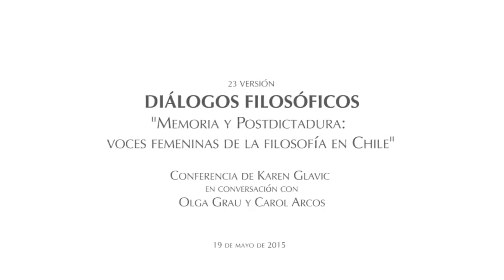Diálogos Filosóficos: "Memoria y Postdictadura: voces femeninas de la filosofía en Chile"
En su vigésima tercera versión, la Red de Investigación en Filosofía Francesa (RIFF) realizó el pasado 19 de mayo 2015 la conferencia “Memoria y Postdictadura: voces femeninas de la filosofía en Chile” a cargo de Karen Glavic.

Karen Glavic es Socióloga de la Universidad de Arte y Ciencias Sociales (ARCIS) y Magíster en Filosofía de la Universidad de Chile. Ha publicado diversos ensayos y libros como autora y co-autora, en las temáticas de memoria, derechos humanos y teoría feminista. Actualmente, es encargada de contenidos en Londres 38, espacio de memorias, ex centro de represión y exterminio de la dictadura de Pinochet que hoy es un sitio recuperado.

Sus comentadoras, en esta ocasión, fueron Olga Grau y Carol Arcos, ambas académicas de la Facultad de Filosofía de la Universidad de Chile. Olga Grau es académica del Departamento de Filosofía y profesora titular del Centro de Estudios de Género y Cultura en América Latina. Ha obtenido el Premio del Consejo Nacional del Libro y la Lectura por sus obras Catalina, Catrala, Quintrala. Tres nombres y una persona no más (1999) y Tiempo y escritura. El diario y los escritos autobiográficos de Luis Oyarzún (2006).

Carol Arcos, por su parte, es Doctora en estudios latinoamericanos y académica del Centro de Estudios Culturales Latinoamericanos (CECLA) Sus trabajos versan sobre historia cultural de la literatura, la edición y la escritura de mujeres en América Latina, con énfasis en Brasil y Chile. Actualmente, está a cargo de la coordinación general, junto con Grínor Rojo, de la obra Historia crítica de la literatura chilena que se publicará en cinco volúmenes en 2016. Además es editora de la sección “Feminismos y sexualidades” del sitio de contrainformación Rebelión.org